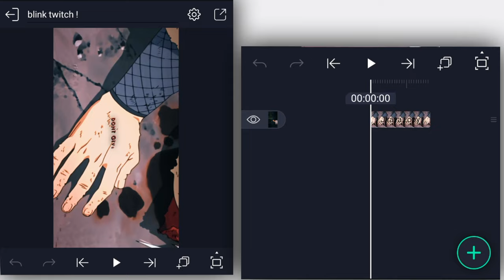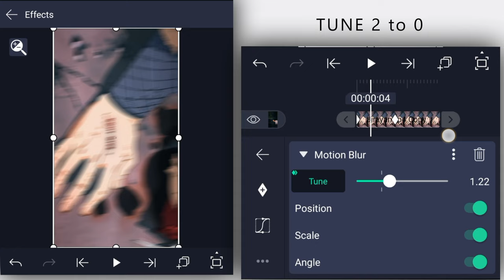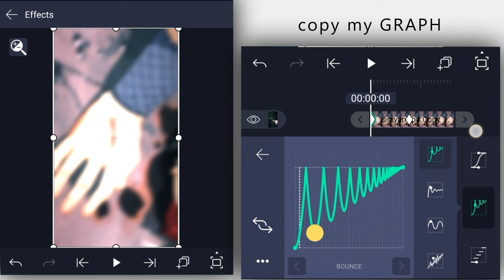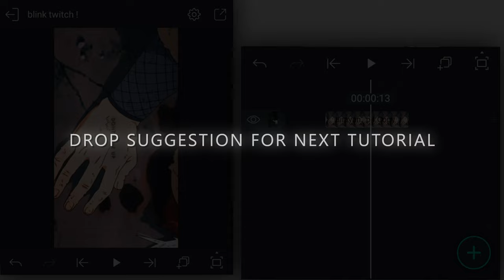BLINK TWITCH LIKE AFTER EFFECTS - TUTORIAL「ALIGHT MOTION」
Tysm for 87.9k ❤
Tutorial - Twitch like After Effects

In this video I will show You guys how to create twitch like jitter shake with blink and rgb in alight motion. So watch till the end.